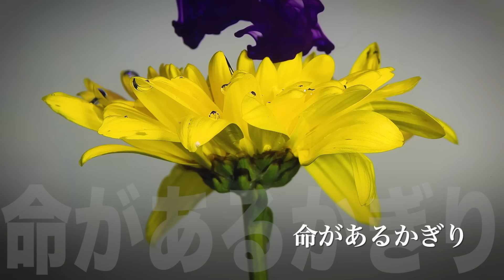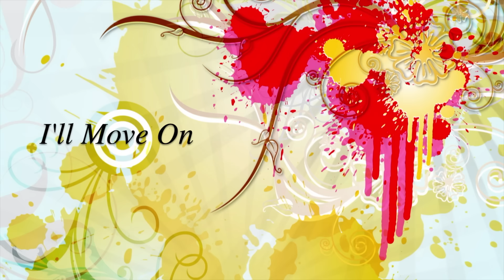メディア流 -元地方局アナウンサーからフリーに転身！東京で生き抜くためのサバイバル術とは？！BBCからディズニーまで数多くのMCを手掛けるバイリンガルアナウンサー・柳沼愛子氏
「メディア流」は、フリーアナウンサー・大村正樹をナビゲーターに迎え、テレビ、新聞、ラジオ、雑誌、Webメディアなどメディア業界の最前線で活躍されている方々にフォーカスするラジオ生放送番組です。

今回、ゲストにお招きしたのは、元テレビユー福島のアナウンサーで現在はフリーアナウンサーの柳沼愛子さんです。
局アナと聞くと一見華やかな世界に見えますが、フリーになればまさに生きるか死ぬかのサバイバル！
そんな厳しい世界で柳沼さんは、得意な語学や趣味を活かし、記者会見・イベントで英語を使った司会やディズニーでのイベントMC、韓国メディアでのライター執筆業など幅広いご活躍をされています。

元局アナ、これからフリーになろうとしている現役アナウンサーの方、アナウンサーを目指す学生の方まで必見です！

「メディア流」はメディア最前線情報を生でお届けします！
これからメディア業界を目指す方、クリエイター、広報担当者・PR会社の方・マーケティング会社の方はぜひチャンネル登録して、メディアの最前線を楽しみながら学んでみてください！

●フリーアナウンサー　柳沼愛子　プロフィール
鹿児島県鹿児島市生まれ。その後福島県郡山市で育つ。高校時代に国体でのアナウンスをしたことがきっかけでアナウンサーを目指す。玉川大学文学部卒業後、2001年テレビユー福島に入社、2008年3月末退社。
現在はフリーアナウンサーとしてTV出演、記者発表会MCやweb記事執筆などを行なっている。
特技：K-POP、ディズニーにまつわること

●ナビゲーター：大村正樹（フリーアナウンサー）
1990年 鹿児島放送にアナウンサーとして入社。1993年に退社してフリーとなり、フジテレビ系列「情報プレゼンター とくダネ！」にて、プレゼンターを番組開始当初から長期にわたり務めた。
2011年より北海道文化放送の情報番組「U型テレビ」のメインキャスター（MC）、フジテレビ「直撃LIVE グッディ！」のフィールドキャスターなど経て現在に至る。
実はひっそりと「のりてつ探訪記」というYouTubeチャンネルを開設している。

●コメンテーター：村上崇（株式会社カーツメディアワークス 代表取締役）

PR会社・デジタルマーケティング/カーツメディアワークス

★各ポッドキャスト
●Apple Podcast

●エンディングテーマ「カノン -Higher」

制作：広報流製作委員会